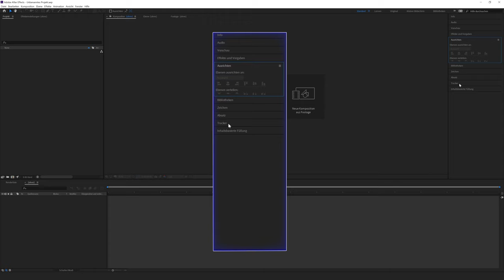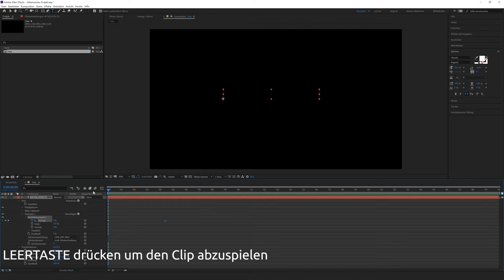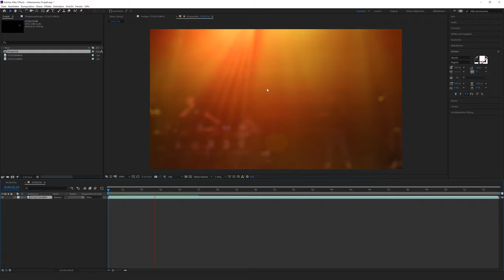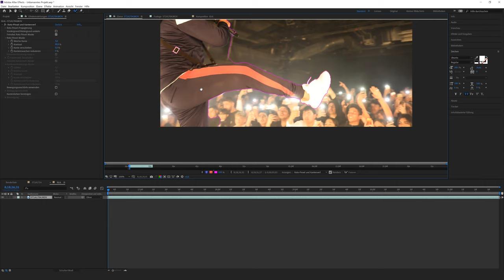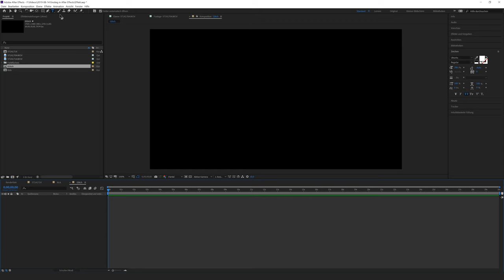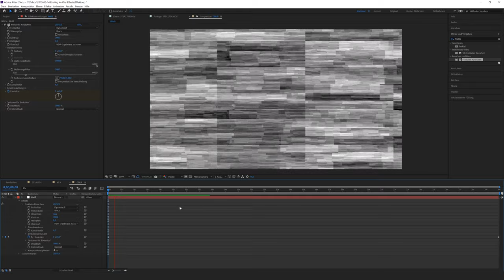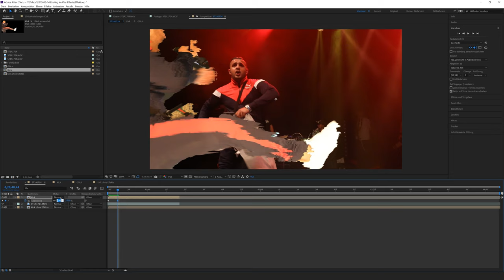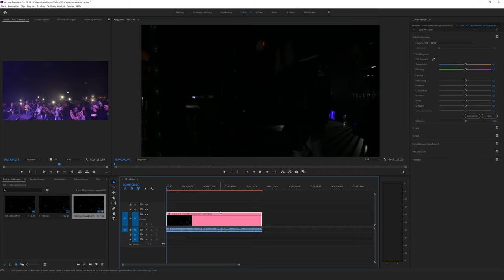Adobe AFTER EFFECTS CC Einstieg in nur 20 MINUTEN - Tutorial Deutsch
Hier habe ich für dich alle Basics von Adobe After Effects CC 2020 in nur 20 Minuten erklärt. Wir können Texte animieren und sogar Effekte für Musikvideos, YouTube-Videos und Ähnlichem erstellen. Diese Grundlagen ermöglichen dir direkt deinen Videoschnitt kreativer zu gestalten und deine Videoideen umzusetzen. Viel Spaß bei meinem ersten Tutorial in 4K!